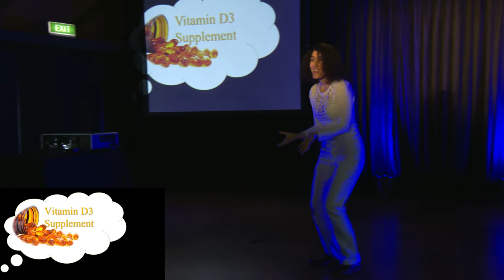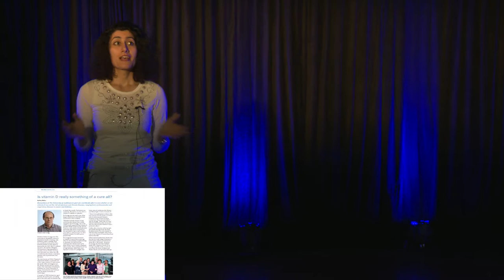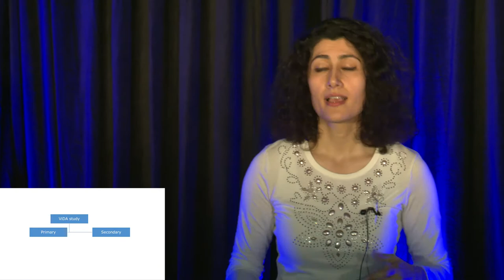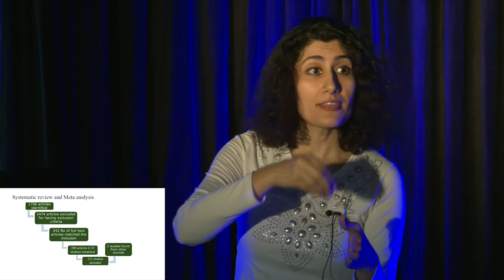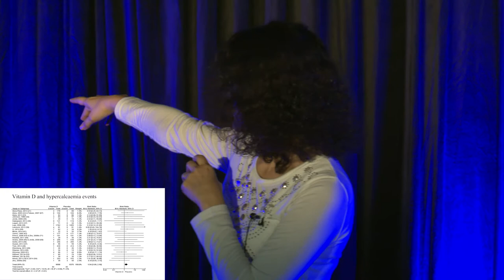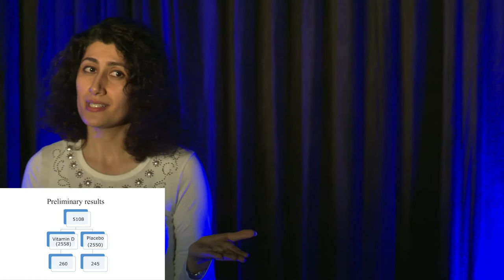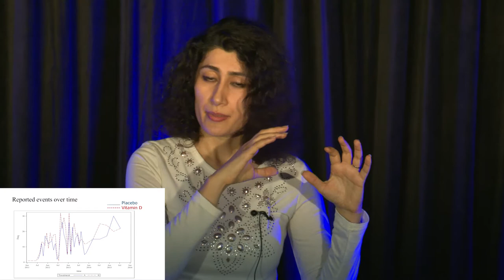Exposure 2016 Variety Showcase Competition - Zarintaj Malihi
Zarintaj Malihi from the Faculty of Medical and Health Sciences at the Exposure 2016 Variety Showcase Competition presents 'Vitamin D supplimentation: Is it safe?'